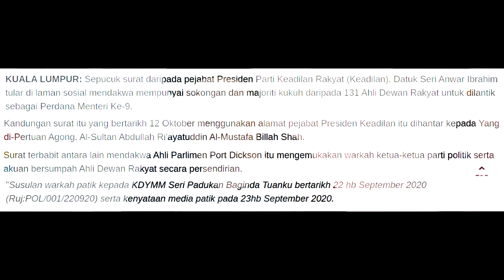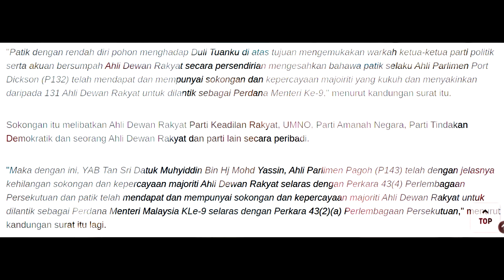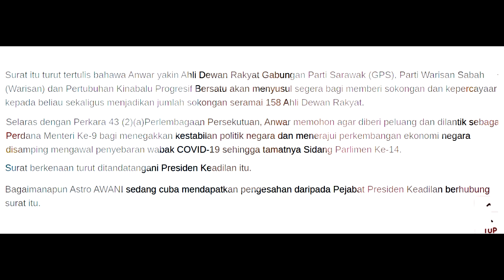SURAT ANWAR IBRAHIM KEPADA AGONG BOCOR 131 MP SOKONG JADI PERDANA MENTERI || BELUM MASUK SABAH MPs.